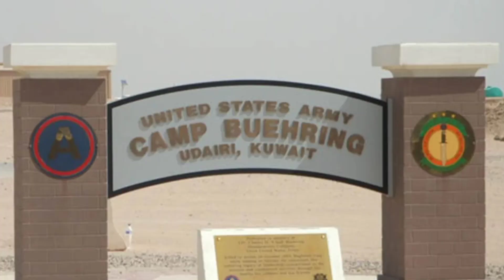भारत में नया ईसाई देश चाहता है अमेरिका |🇺🇸अमेरिका ने भारत को तोड़ने की साजिश रची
भारत में नया ईसाई देश चाहता है अमेरिका |
अमेरिका ने भारत को तोड़ने की साजिश रची |